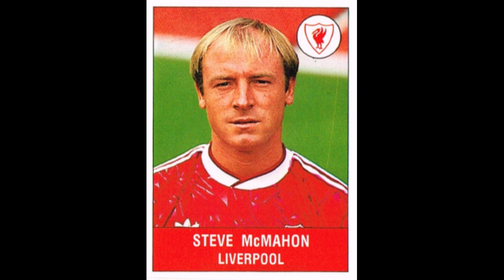STICKERS PANINI ENGLISH CHAMPIONSHIP 1991 FC LIVERPOOL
We present to you the FC Liverpool Team for the English Championship Season 1990-91